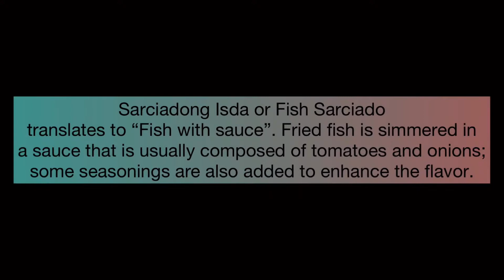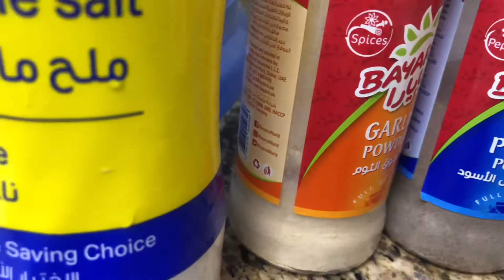HOW TO COOK FILIPINO SARCIADONG ISDA (fish sarciado) | VLOG #126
and yesss! I do know how to cook, tamad lang minsan mag prep for myself. But today I decided to make you a special dish.

This sarciadong isda is one of my Filipino favorite food, I remember my Mom make this one for us when I was little and I love it!.  Super easy recipe.

nagmamahal,

C

*if you’re still here and reading this until the end.. then iloveyou.